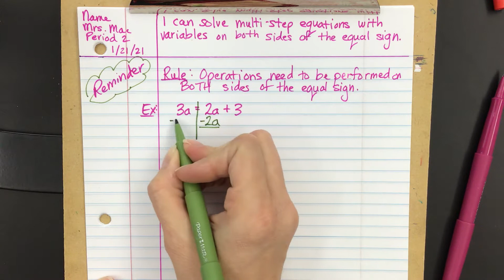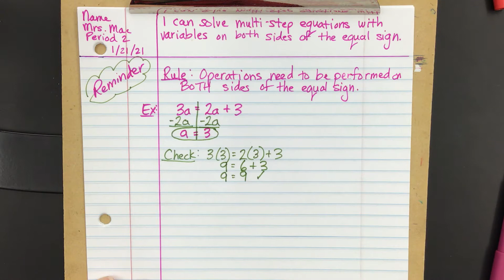Multi-Step Equations with Variables on Both Sides (1/21/21)